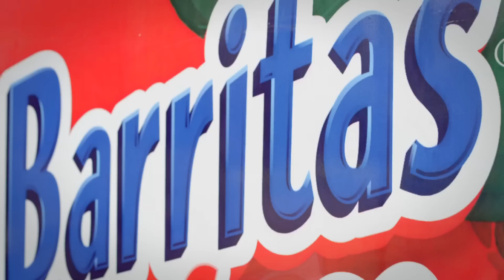Barritas - Vending Machine